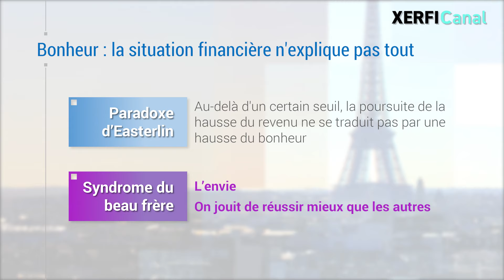Pas de bonheur sans croissance [Rémi Godeau]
Malheur ! Dans l’édition 2023 du rapport mondial de l’ONU sur le bonheur, la France est sortie du top 20 des pays les plus heureux –à la 21e place. Ce constat n’aurait pas manqué d’interpeler le regretté Daniel Cohen. Dans son ultime livre, Une brève histoire de l’économie, il consacre un chapitre entier au bonheur. [...]